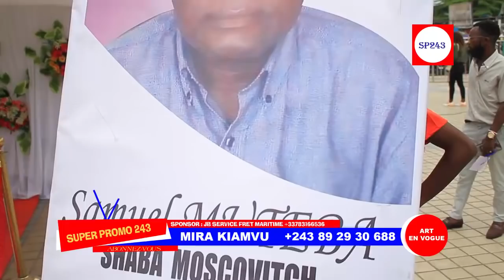FARA FARA NA MATANGA SHABA MOSCOVITCH MASASI KABAMBA,ELOMBE ET SHAKA KONGO EYE GRAVE SUIVEZ